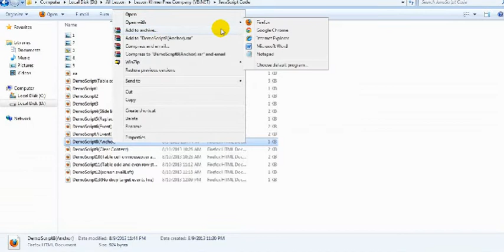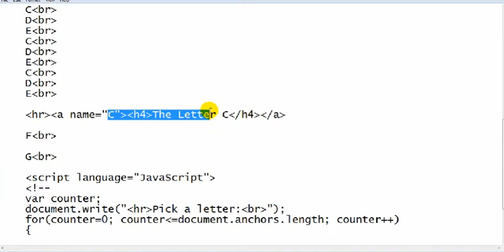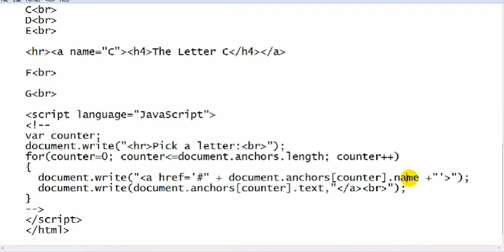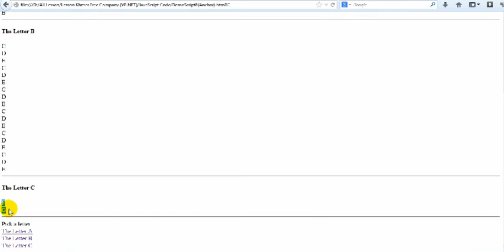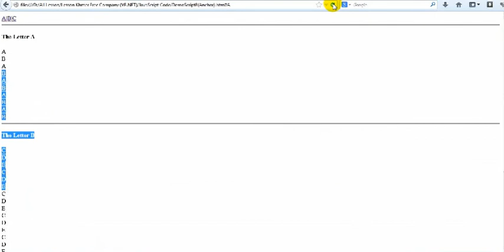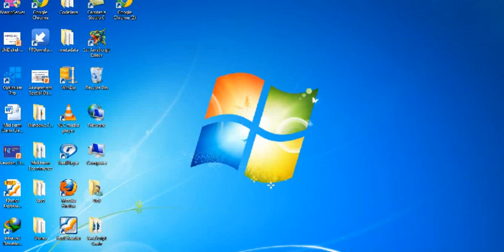JavaScript-37 How to create Image Slide Show